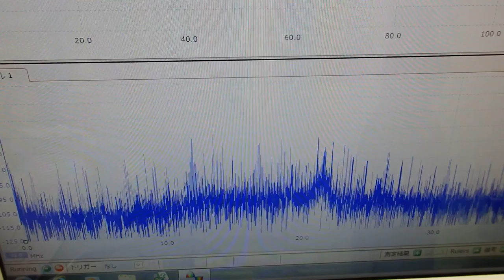超音波システム技術 Supersonic wave System technology